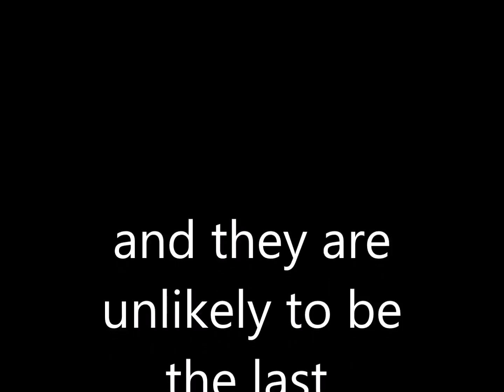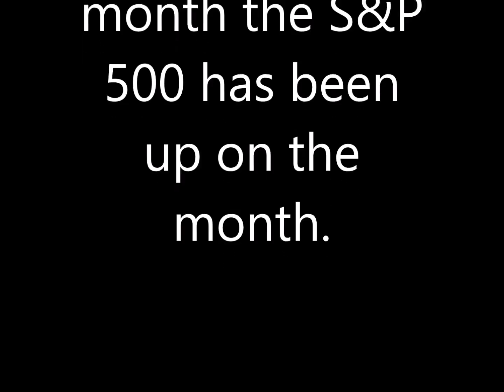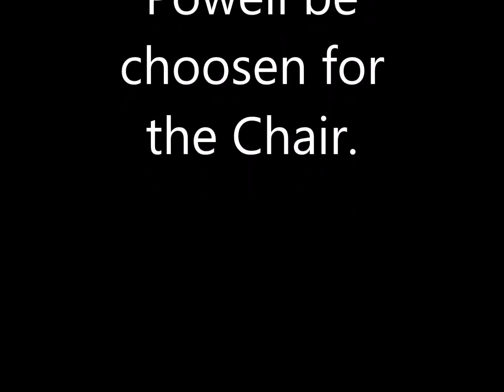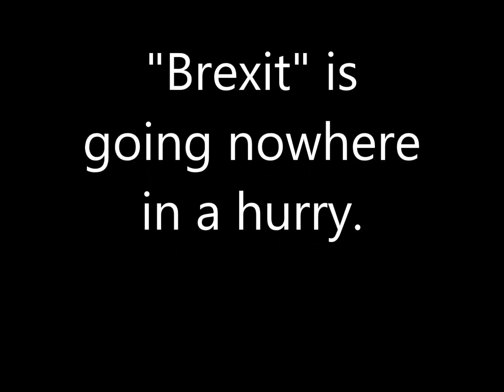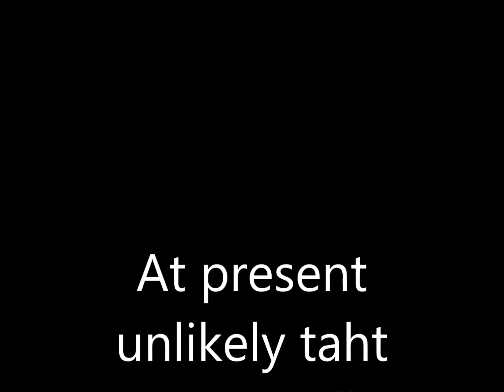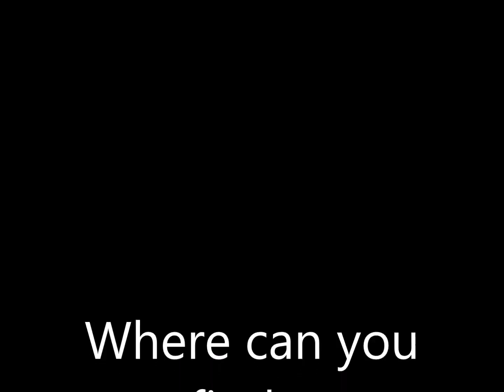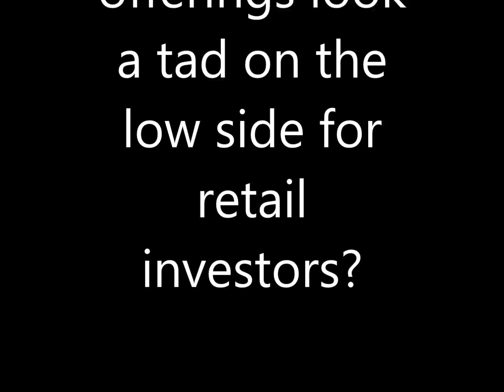Jonathan York discusses recent economic events from a New Zealand perspective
The First Indictment from Robert Mueller.